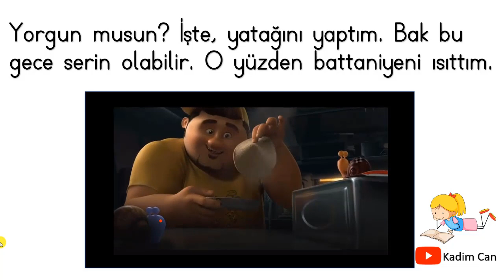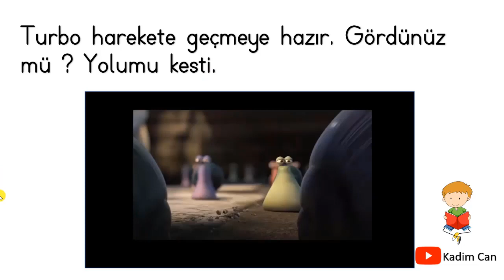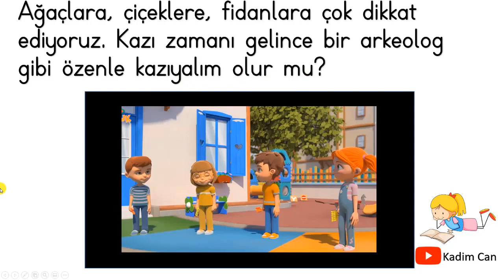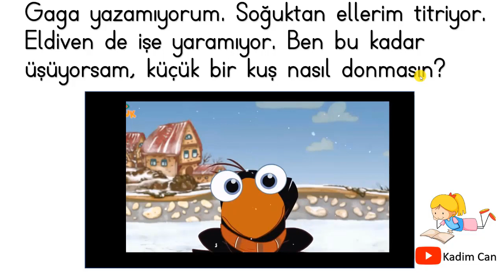EĞLENCELİ OKUMA SERİSİ 9.BÖLÜM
1.Sınıf Okuduğunu Anlama Oynat. Listesi